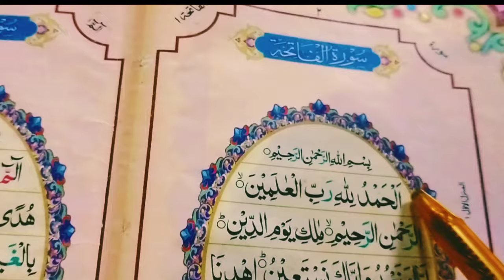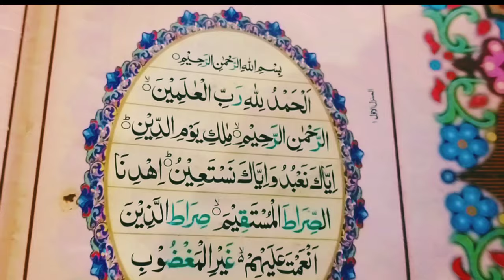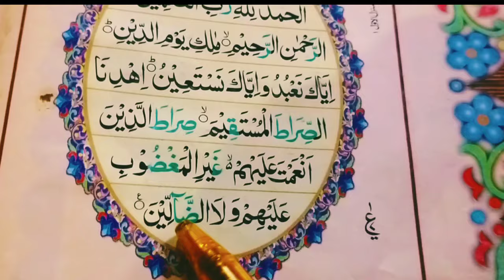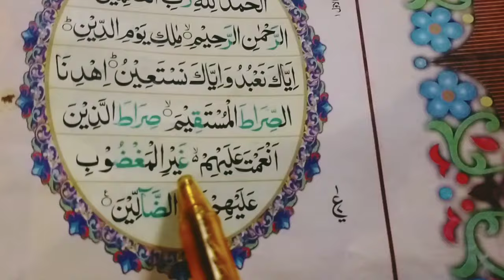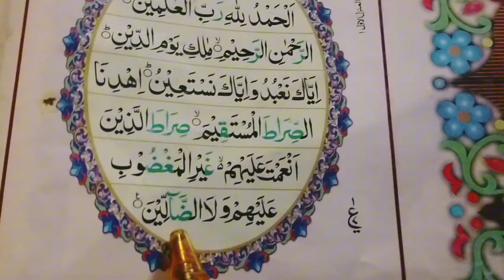surah Al Fatiah Full|| learn Quran with Tajweed || Quran recitation || سورۃ الفاتحہ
surah Al Fatiah Full|| learn Quran at Home || Quran recitation || with Tajweed

surah Al Fatiah Full|| learn Quran with Tajweed

Surah fatiha with tajweed | Quran Padhna Kaise Sekhiy |takaf fuz theek kaise kar |Quran recitation |

Ramzan Mubarak
ramdan
surah Fatiah
quran
paradise
muhammad
Surah Al Alaq
learn surah al alalearn surah al alaq
easy quran classes
for you quran
easy quran lessons
Learn Quran with Tajweed
tajweetajweed
al quran surah al alaq
tajweed recitatiotajweed recitation
quraan for beginners
surat at takwir
accurate tajweed
tajweed rules
how to read qurahow to read qurahow to read quran
iqra